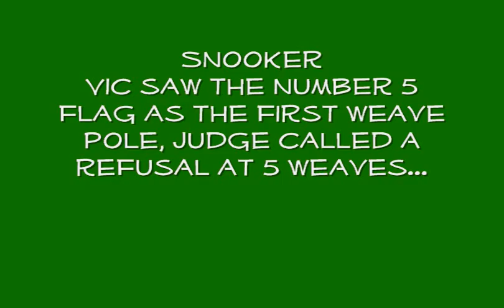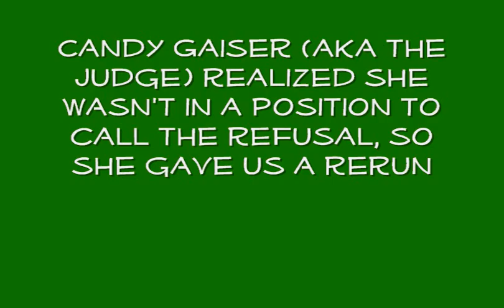Vic Happy Dog 5-1-10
Super day by Vic!